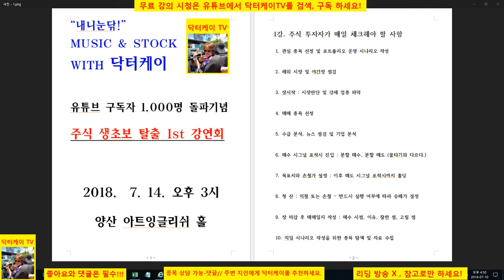= 닥터케이 TV =오프라인 강연회 강의안 티져/180710/